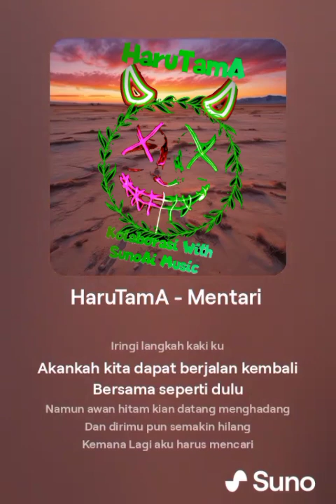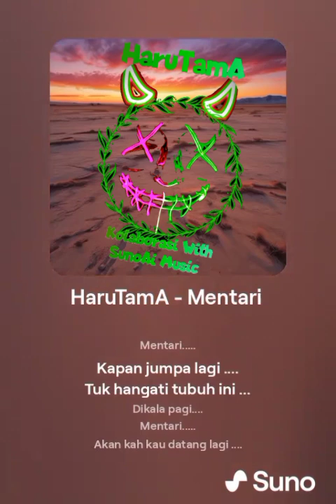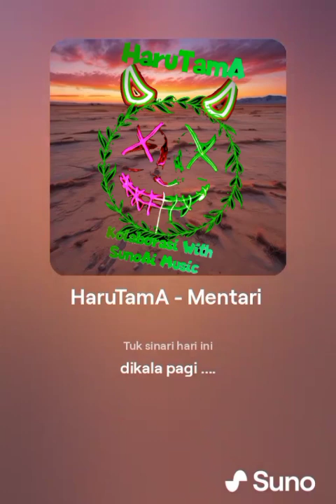HaruTamA - Mentari (Remake with SunoAi Music)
Remake lagu lawas karya HaruTamA dari Awal Tahun 2000 sampai 2005 kolaborasi bersama SunoAi Music

Mentari
lirik lagu karya Harryko Utama
suara Vokal dari Harryko Utama
suara musik dari SunoAi Music